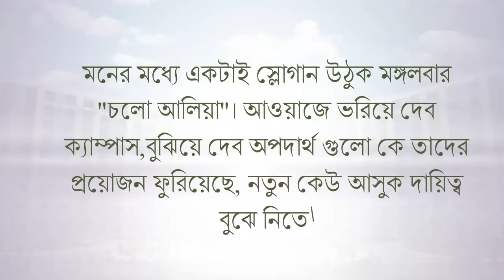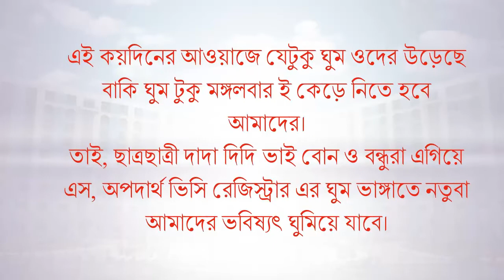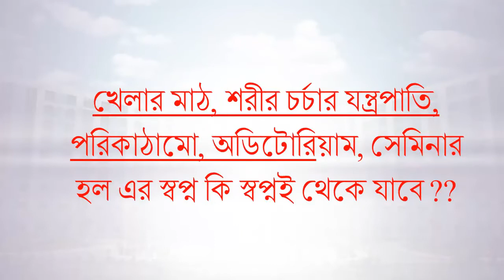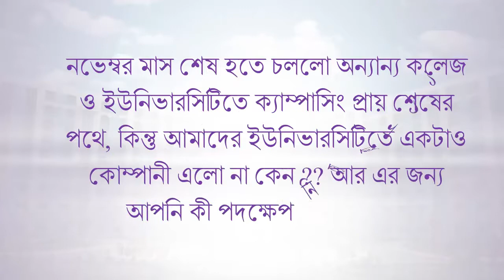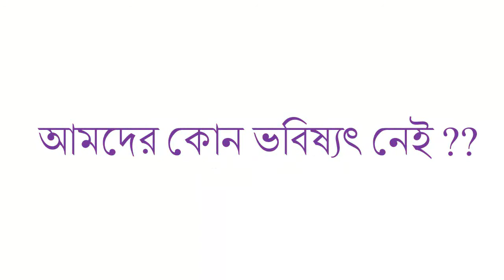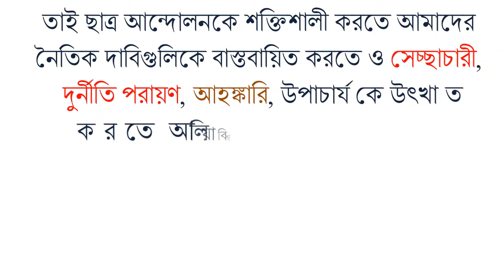Aliah University Strike Speech of Azam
নাহ, আর চাই না এইসব দিন যেগুলি বিগত কয়েক বছর ধরে চলে আসছে।এই সব কিছুর সমাধান এর আশায় বিগত দিন গুলির মত আমাদের সবাইকে হাজির হতে হবে আগামি ১৫ই নভেম্বর মঙ্গলবার।কারন আমাদের নিজেদের ভবিষ্যৎ,আমাদের বিশ্ববিদ্যালয় এর ভবিষ্যৎ এর কথা আমাদের ই ভাবতে হবে।
মনের মধ্যে একটাই স্লোগান উঠুক মঙ্গলবার "চলো আলিয়া"।আওয়াজে ভরিয়ে দেব ক্যাম্পাস,বুঝিয়ে দেব অপদার্থ গুলো কে তাদের প্রয়োজন ফুরিয়েছে, নতুন কেউ আসুক দায়িত্ব বুঝে নিতে।
এই কয়দিনের আওয়াজে যেটুকু ঘুম ওদের উড়েছে বাকি ঘুম টুকু মঙ্গলবার ই কেড়ে নিতে হবে আমাদের।
তাই, ছাত্রছাত্রী দাদা দিদি ভাই বোন ও বন্ধুরা এগিয়ে এস, অপদার্থ ভিসি রেজিস্ট্রার এর ঘুম ভাঙ্গাতে নতুবা আমাদের ভবিষ্যৎ ঘুমিয়ে যাবে।
ইতিমধ্যে আমাদের স্বল্প আওয়াজেই চেয়ার নড়বড় করতে শুরু করে দিয়েছে ওনাদের, এটা আমাদের সবার সার্বিক সাফল্য।আর মহা সাফল্য অর্জন করতে হলে আমাদের এই একতা ধরে রেখে হাজির হতে হবে মঙ্গলবার।
নিজ নিজ দায়িত্বে হাজির হব, দেশের স্বাধীনতায় স্লোগান ছিল "দিল্লি চলো", আর এখন আমাদের স্লোগান হবে "আলিয়া চলো"।